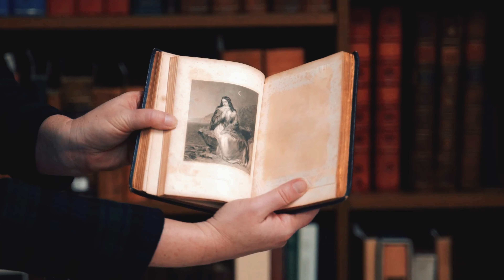A New Year's Gift: Winterthur Gift Books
Did you know that one of the most popular gifts in the 1900s were beautiful, small books, appropriately called gift books? Gift books often have fancy, embossed covers with gold details outside and pretty pictures and short stories inside.

Friends and family gave these books as tokens of love and affection at the New Year. Even the du Pont family gave gift books!

The Winterthur Library is lucky to have dozens of gift books in our collection.
Enjoy this small sample as our New Year’s gift to you!